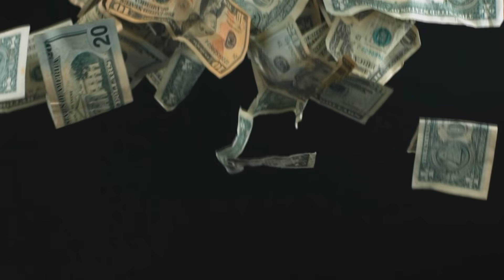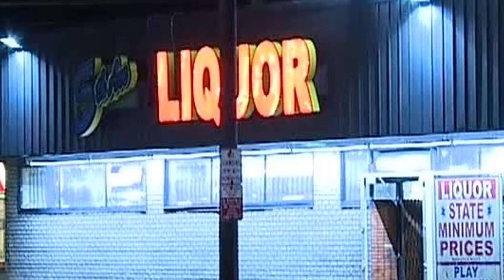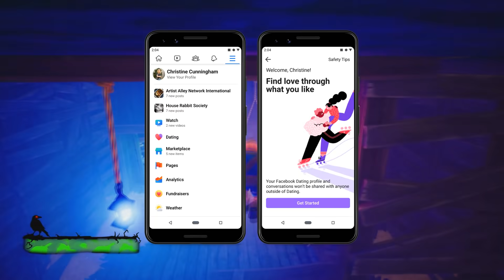We're Only Together Cause He Took My V Card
Just some more advice for an email a viewer had sent in!